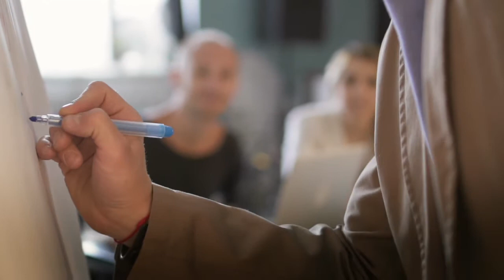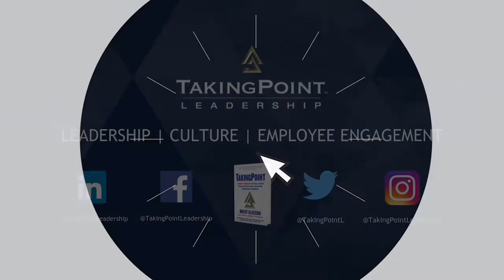Culture Transformation Programs & Consulting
Defining and managing culture is more important than ever. Culture is reflective of leadership and culture is what drives engagement. At EXCELR8 we believe a weak culture and misaligned leadership leads to low engagement and a great culture aligned with the strategy and actions necessary for achieving results leads to high engagement and better retention.

Are you looking to improve leadership alignment, team engagement, and accountability?

VIDEO TRANSCRIPTION:

Culture - and its application to strategy and results - is now a core focus of great organizations that "get it." Volumes of research from global consulting firms coupled with my own experiences as a business owner and consultant point to the fundamental belief that there is a distinct correlation between culture and financial performance.

But many companies fall significantly short in doing four things: (1) clearly defining their culture, (2) managing that culture, (3) aligning culture with strategy and desired results, and (4) leveraging culture during times of change.

Vast amounts of research from Deloitte and other top firms point to the fact that the majority of organizational leaders understand culture, employee engagement and talent retention are areas that require immediate - and ongoing - time and attention.

Defining and managing culture is more important than ever. According to a Gallop poll, only 34% of the workforce in the United States is engaged, the rest being passively or actively disengaged. Globally, that number sinks to only 17% engagement.

Culture is reflective of leadership and culture is what drives engagement.
Weak culture and misaligned leadership leads to low engagement.
A great culture aligned with the strategy and actions necessary for achieving results leads to high engagement and better retention.

According to Fortune's Best Companies list and Glassdoor's Best Places to Work list (data complied through employee surveys), organizations like Hubspot, Nextflix, Apple, Google and many more rate the highest primarily due to how actively they focus on maintaining a great culture.

When you define the culture you want for your organization, align it with the vision and strategy and establish it authentically, you will have built the single most powerful tool for navigating growth and positive change. You will be building a team that can adapt and thrive in adversity--which is something every organization has to do just to survive.

The tiers for improving culture and aligning culture with the desired results include:

Defining the vision and desired organizational results

Identifying the actions that need to be taken to achieve the results

Understanding the mindset and behaviors needed to take the actions

Developing cultural experiences that fuel the necessary mindset and behaviors

Our culture transformation process includes:

Custom culture diagnostic analysis and 360 review survey creation

Data analysis

Strategic planning for execution

And a custom culture transformation program